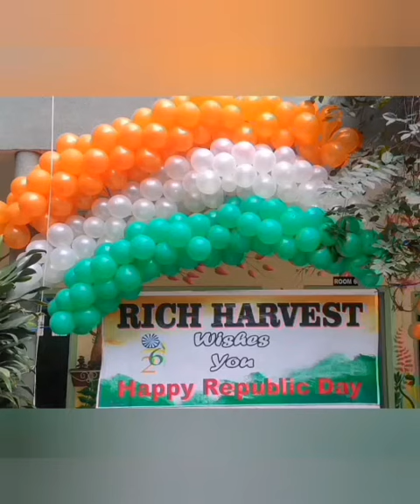Republic day celebration at Rich Harvest